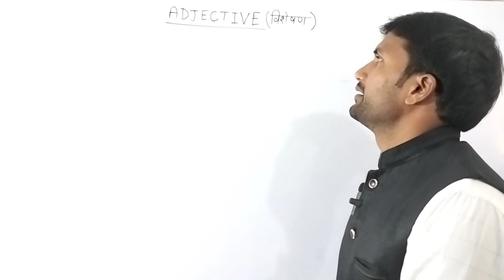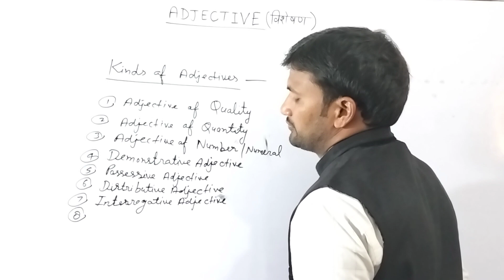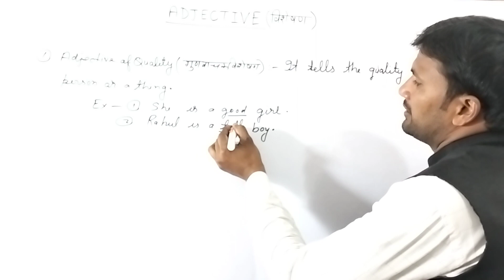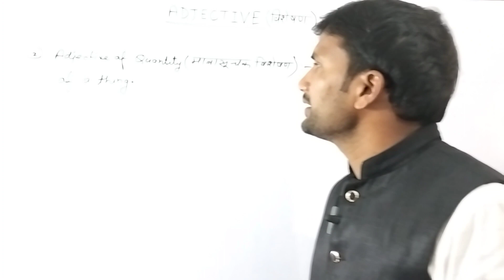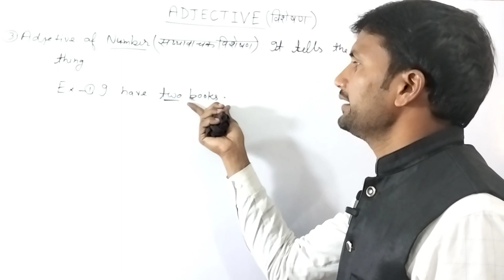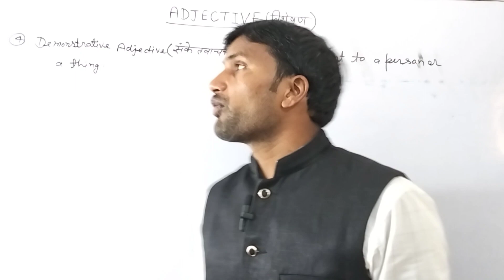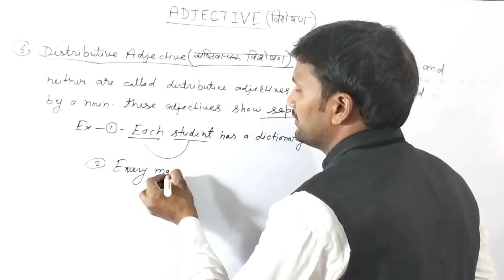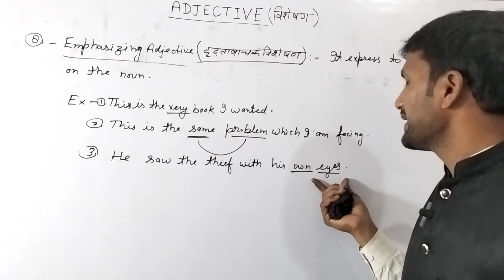ENGLISH GRAMMAR||LESSON-9||ADJECTIVE PART-1|| R.N.SIR||SSC UPTET KVS MTS# SUPERTET......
Basic English Grammar helpful for all comptitive exams for ssc,uptet,ctet,kvs-prt super-tet, dsssb .…...etc.